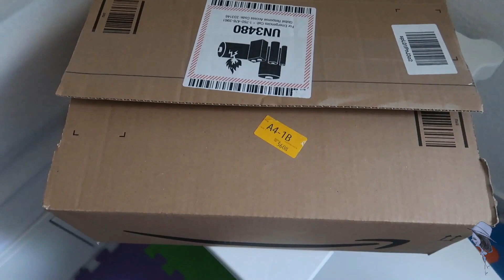LIEBE ANN BUYS MY OUTFIT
Byeeeee...